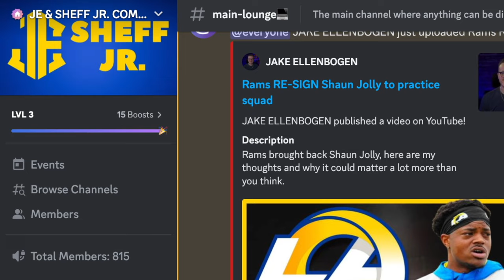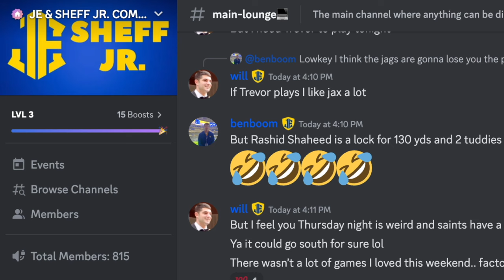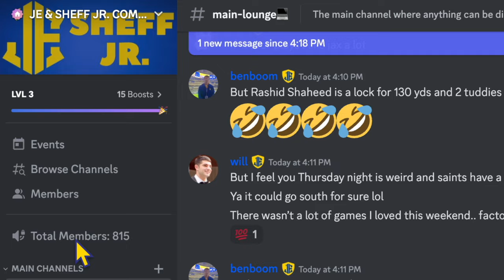Rams have signed ALL their rookies to deals | Updated Salary Cap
The Rams announced the final contract signing of their draft class today in Jared Verse. I go over what they means for the team.